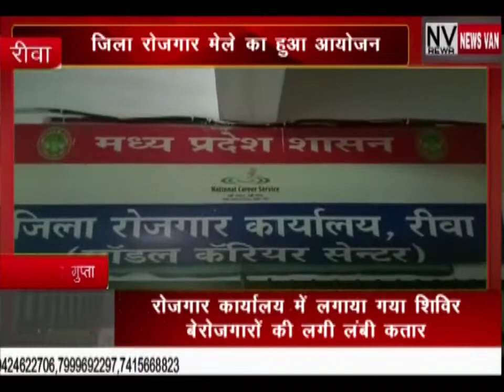रोजगार कार्यालय मे शिविर...बेरोजगारों की लगी लंबी कतार...अनुसुइया सिक्योरिटी और फ्लिपकार्ट हुई शामिल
*रोजगार कार्यालय में लगाया गया शिविर... बेरोजगारों की लगी लंबी कतार... अनुसुइया सिक्योरिटी कंपनी और फ्लिपकार्ट हुई शामिल,,,,देखे सिटी न्यूज़ वैन रीवा की यह खबर।*